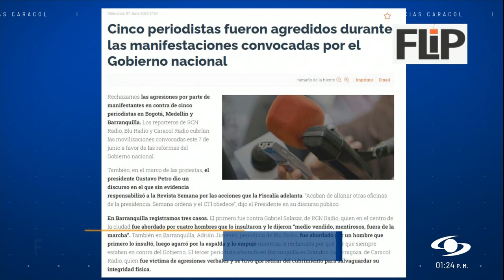"Debe enviar mensajes sobre la importancia del respeto al trabajo periodístico": FLIP a Petro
En las marchas del miércoles 7 de junio de 2023 en las que se buscaba apoyo para las reformas del gobierno del presidente Gustavo Petro se presentaron algunas agresiones a periodistas de diferentes medios de comunicación, entre ellos, algunos de Blu Radio.

“Se presentaron situaciones particularmente en Bogotá, en Medellín, en Barranquilla y en Neiva. Por fortuna no pasaron a mayores, en la mayoría de casos se presentaron insultos, se presentaron arengas en contra de los periodistas, en particular de Blu Radio y, en el caso específico de Medellín y en Barranquilla, en uno de los casos se presenta un episodio en el que los reporteros son movidos, casi que empujados, por algunos manifestantes, obligándolos a salirse de la manifestación”, manifestó Ricardo Ospina, director de servicios informativos de Blu Radio.

Para Ricardo Ospina, “eso, lamentablemente, causa perjuicios a la labor de los periodistas".

"Y lo que esperamos simplemente es que haya garantías para poder seguir ejerciendo con total libertad lo que siempre hemos hecho, que es, simplemente, la tarea de informar, ni más ni menos que informar, lo que pasa y cómo pasa”, anotó.